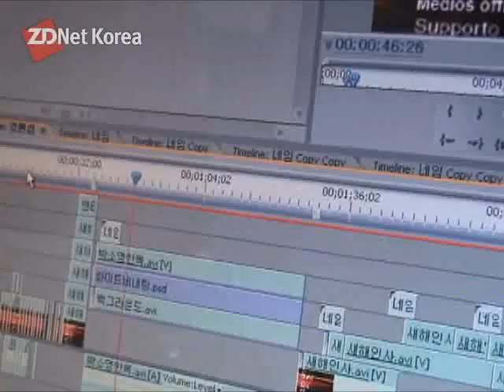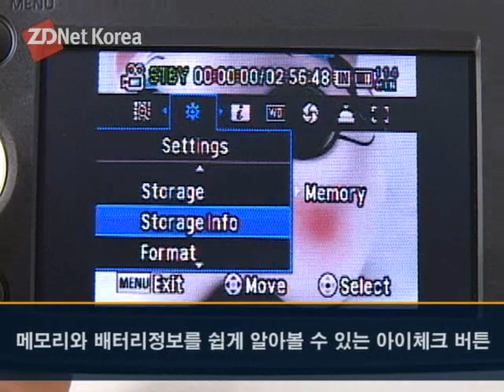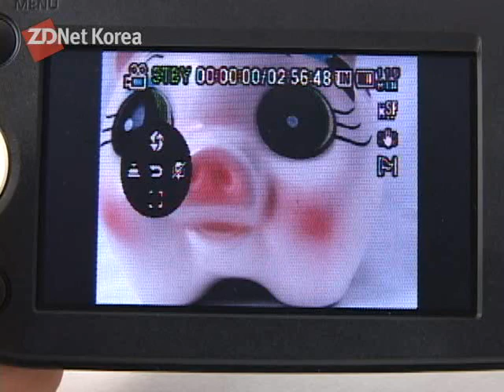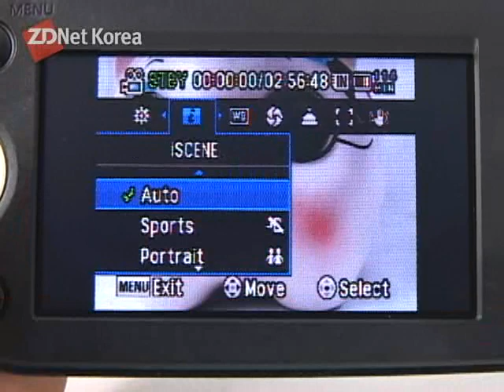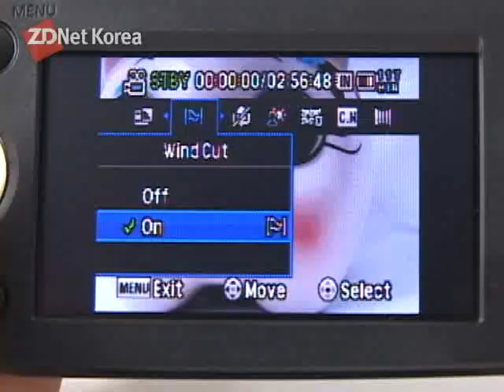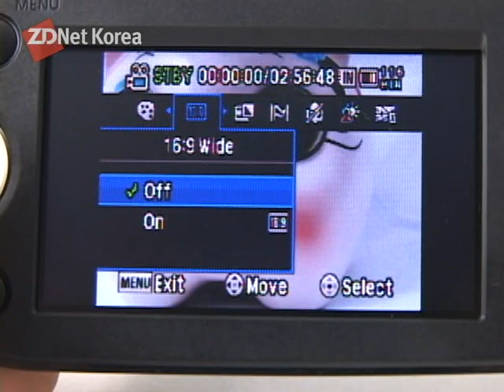'주춤주춤 소니' 보급형 캠코더 시장 삼성 맹공유튜브 맞춤형 'VM-MX20C'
HD월드 캠페인으로 초반 캠코더 시장을 장악하고자 했던 소니가 억수 같이 퍼부은 광고마케팅 비용을 걱정해야 하는 상황이 벌어지고 있습니다.

이번 독일 베를린에서 열린 전자제품박람회(IFA)에서 보듯 소니는 타 전시부스보다 무려 5배나 큰 소니 월드를 구축했고 좀처럼 얼굴을 들어내지 않던 하워드 스트링거 소니 회장까지 가세하면서 우리 제품을 제발 좀 싸달라고 목청껏 외쳤다고 하니, 삼성을 비롯한 글로벌 업체들의 추격전에 똥줄 타는 운명임이 자명해 보입니다. 소니를 코너까지 몰아간 삼성의 한방은 TV뿐만 아니라 캠코더에도 있었습니다.

기술격차가 줄어들고, 가격정책 또한 공격적이었기 때문이죠. 이 같은 경쟁구도에서 디지털 캠 전쟁은 고급형 모델에서 격돌하는 것은 아닙니다. 바로 보급형 제품에서 승부수를 걸어야 한다는 것이죠. 이번 영상에선 삼성의 보급형 캠코더(모델명 VM-MX20C)의 전투력을 평가해 보도록 하겠습니다.